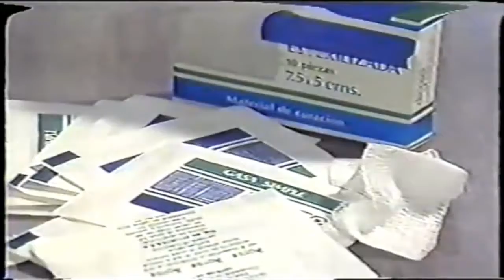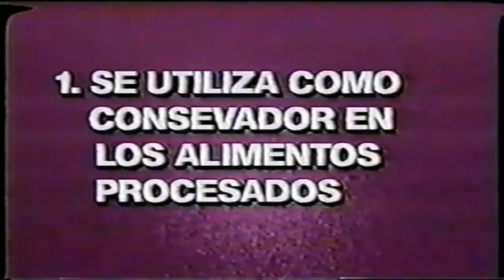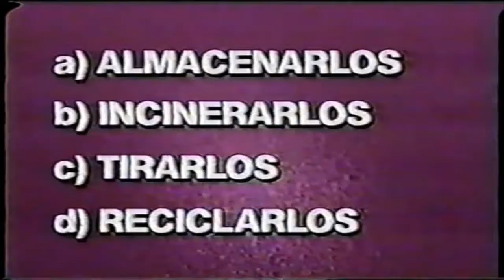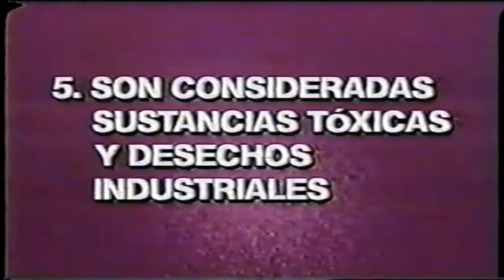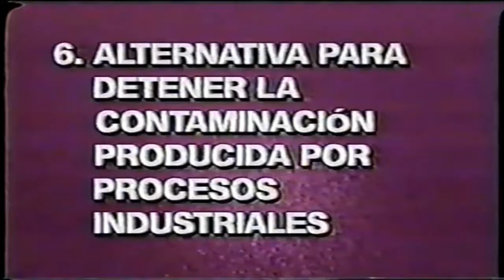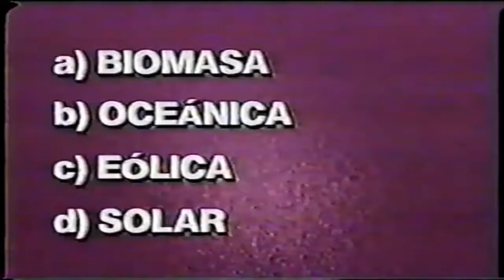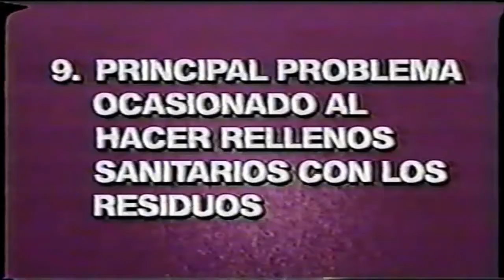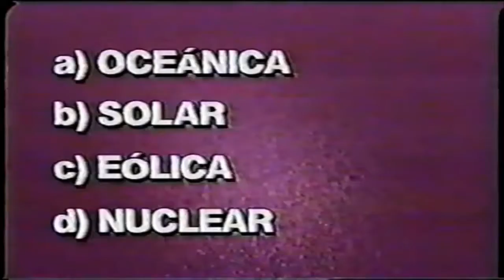LA QUÍMICA APLICADA , CLASES DE SECUNDARIA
La química en nuestro alrededor